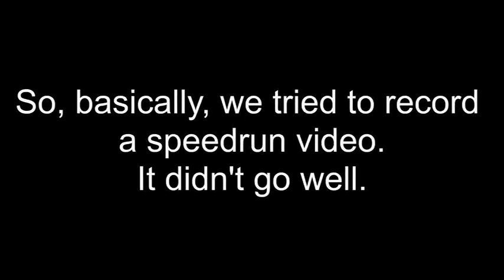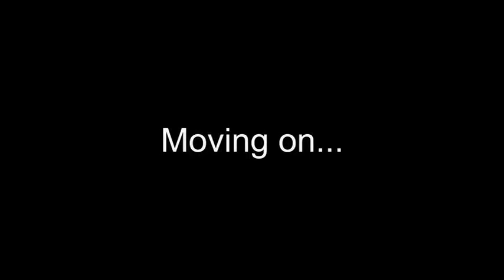So, basically I'm incompetent.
So, basically, I forgot to make a video; my recording software broke; I lost an hour of footage; and - oh - did i forget to tell you? I'm terrible at Minecraft.